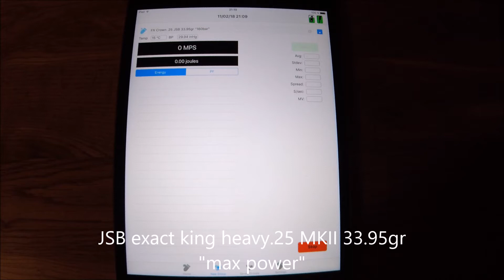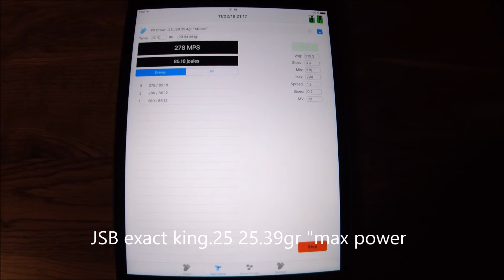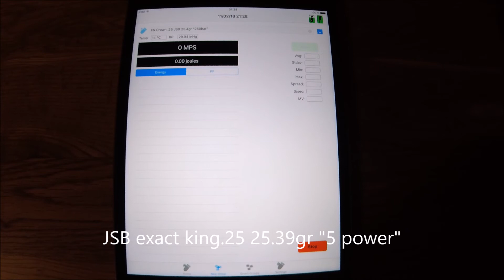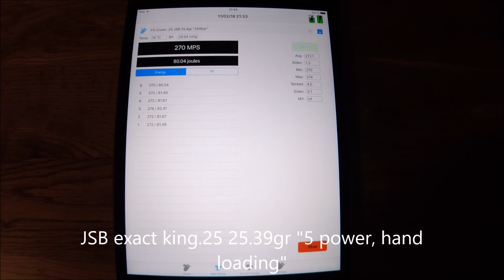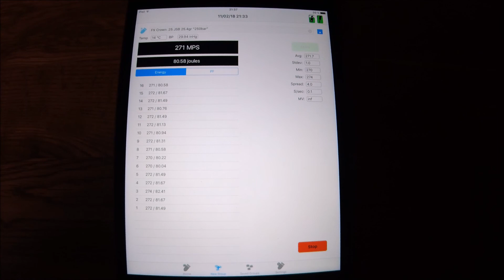FX Crown .25 chronograph test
JSB Exact King Heavy.25 MKII 33.95gr
JSB Exact King.25 25.39gr